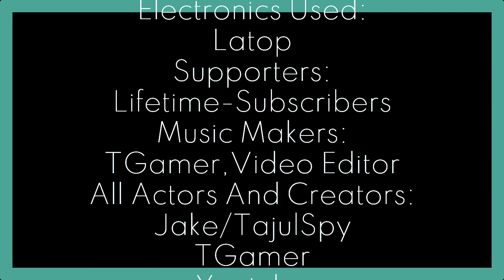Me When I Want To Crush My Car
Car Crushers if you ask